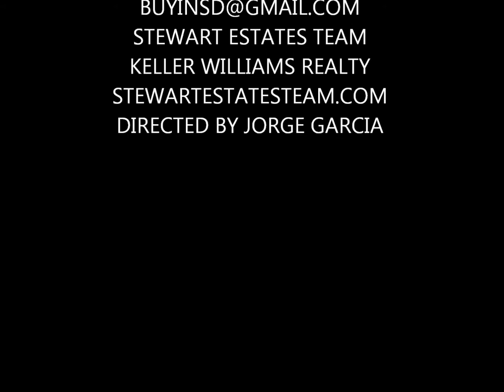Jason Stewart "What's Free"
Jason Stewart From Stewart Estates Explains what free services they have to offer that can really make a difference.